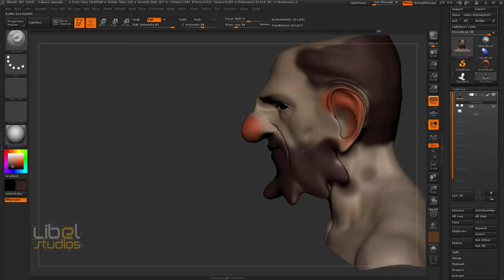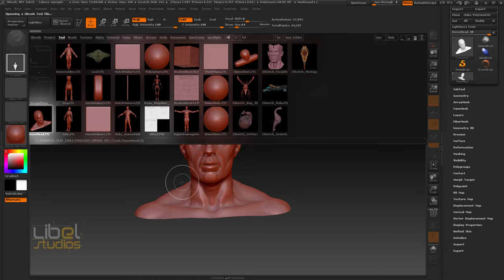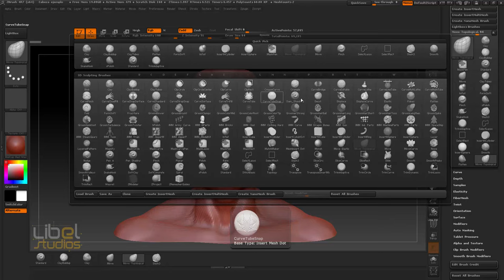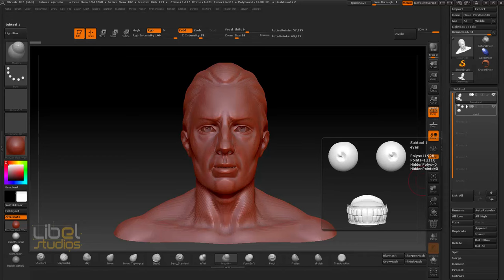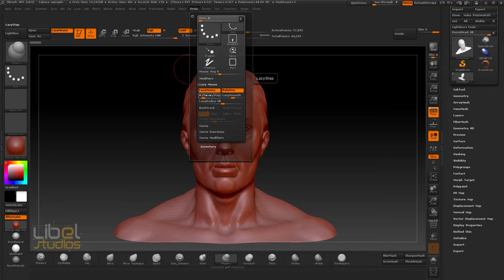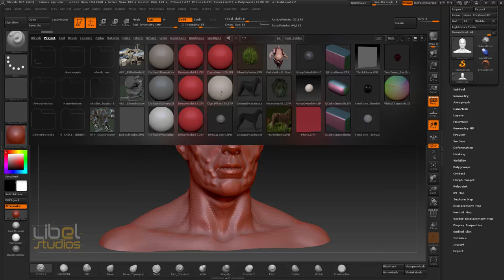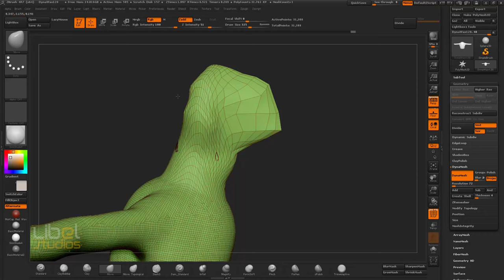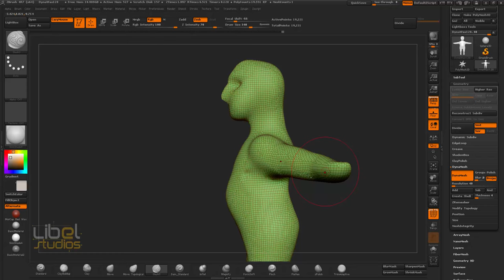Tutorial Básico Zbrush ::: parte 2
En la segunda parte del tutorial veremos como modificar nuestro entorno de trabajo y los primeros pasos con el Dynamesh